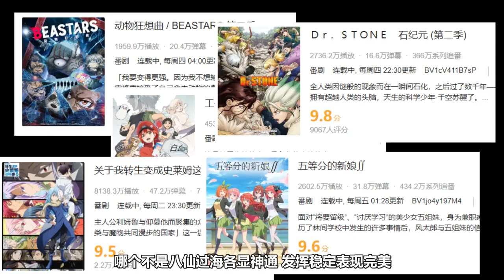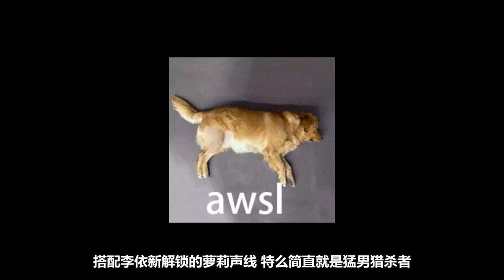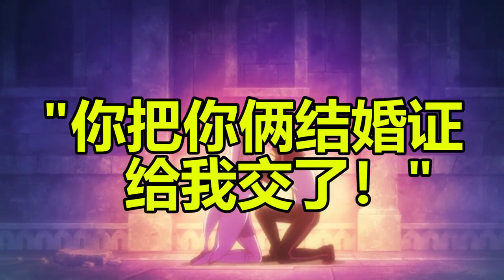最良心旧番还是我自己？聊聊本季RE0最惊喜的三大神回！【在下三少啦】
在下三少啦 爱蜜莉雅 从零开始的异世界生活 旧番吐槽 Re:ゼロから始める異世界生活 请注意，本视频完全符合YouTube社区准则，没有任何违规行为。